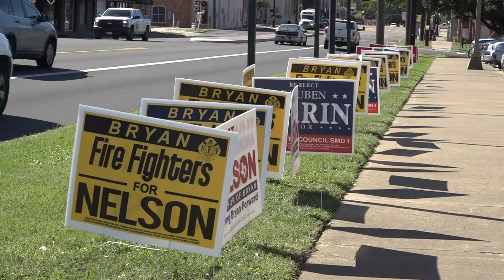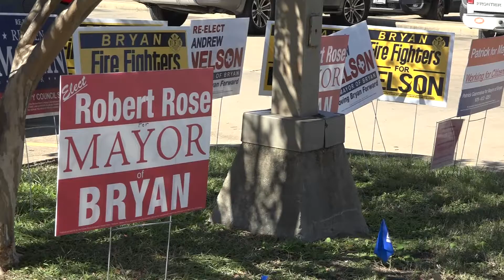MEET THE CANDIDATES: BRYAN MAYOR 2019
There are three people looking to take the top spot in Bryan, Texas this Election Day.  Here's your chance to get to know them!